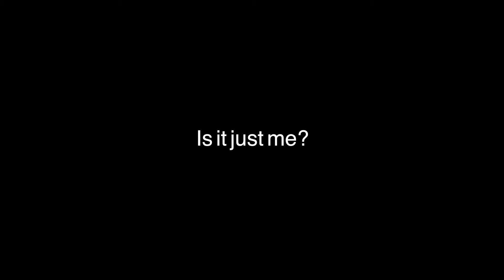IS IT JUST ME? - Top 10 Most Painful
Chris discusses some of his Top 10 most painful things with himself.